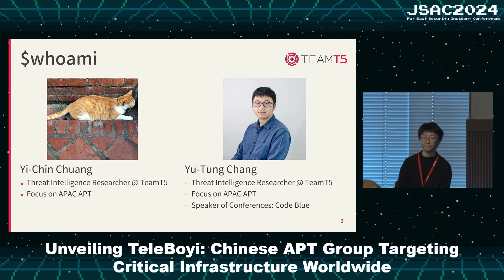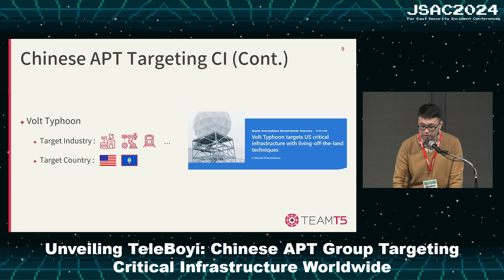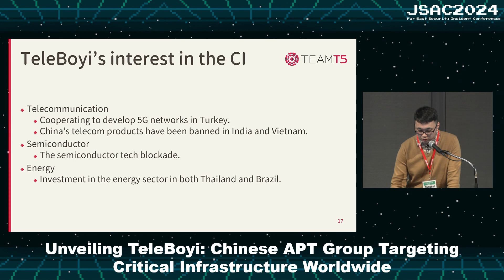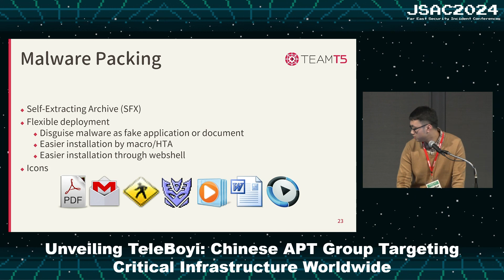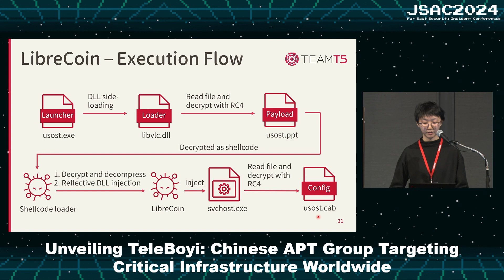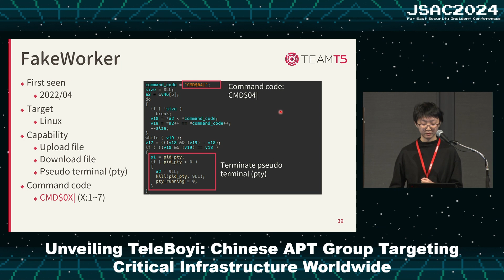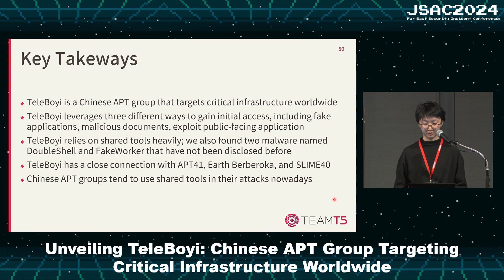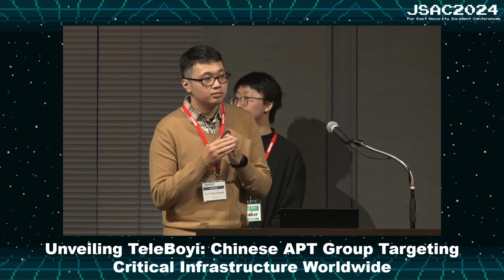[JSAC2024] Unveiling TeleBoyi: Chinese APT Group Targeting Critical Infrastructure W... - Japanese -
JSAC2024
[Title] Unveiling TeleBoyi: Chinese APT Group Targeting Critical Infrastructure Worldwide
[Speaker] Yi-Chin Chuang, Yu-Tung Chang